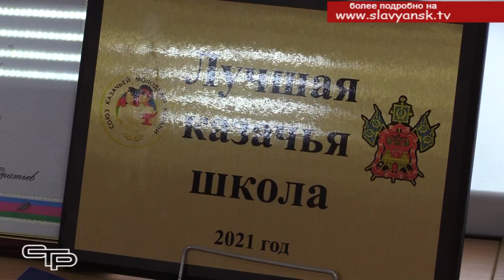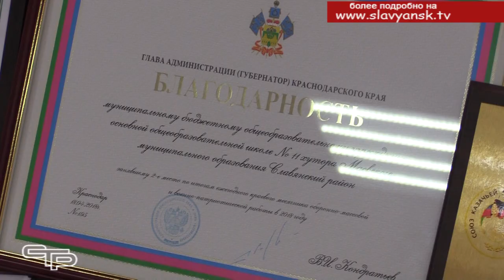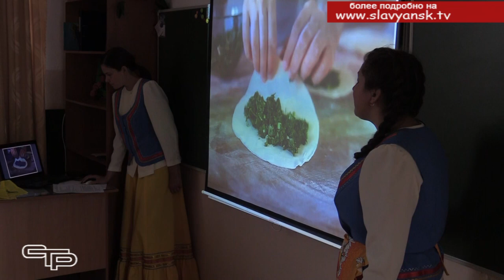Воспитание в духе казачьих традиций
В настоящее время казачество на Кубани является серьезной силой с большими перспективами расширения своего влияния. Если посмотреть на возрождение и развитие казачества, то можно понять, почему именно это движение необходимо. Неоценим казачий вклад в патриотическое воспитание подрастающего поколения. И в нашем районе казачья система образования демонстрирует большие успехи